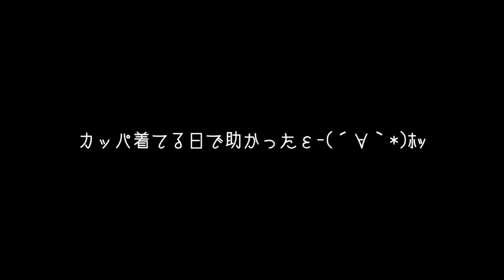ゴロスリからの決めポーズ【黒柴ゴン太】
ゴン太犬生２度目のゴロスリ現場を押さえましたｗｗ
「ん？見たことないお尻の動きしてる･･･これは･･･まさか?!」で撮影が間に合いました(≧▽≦)スリスリした後の決めポーズが、カッコイイやら可愛いやら♡(*ﾉωﾉ)
この日は小雨の散歩だったので、ちょうど雨カッパ着てたんですよね～♪草まみれになったのは頭だけだったのでラッキー♪( *´艸｀)

プロフィール：
2018年9月20日生まれ
男の子

２歳の誕生日記念に１歳の総集編動画を作ってみた♪～犬生はとても短い～

【ショート動画のオススメ～その２～】

【ドラクエっぽく編集してみた】